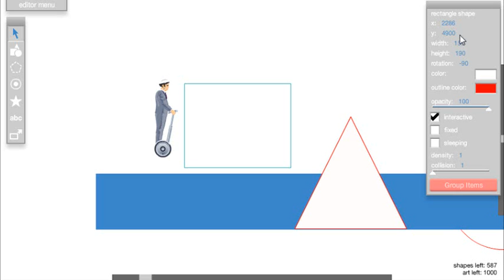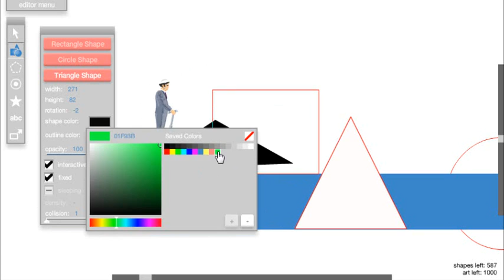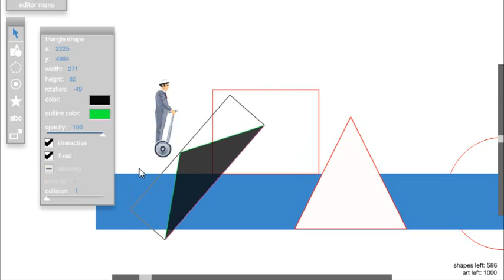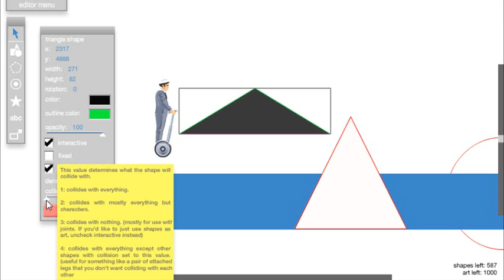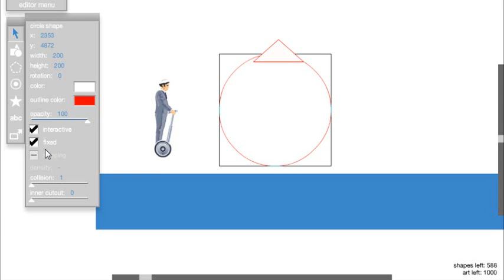Tutorial- Editor de Happy Wheels- Figuras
En este video te enseño a como utilizar la herramienta de figuras en el editor de niveles de Happy Wheels, Si no te gusto el video, o talvez no entendiste algo, ¡dimelo!, se que apenas estoy iniciando en esto, pero quiero aclarar todas sus dudas.